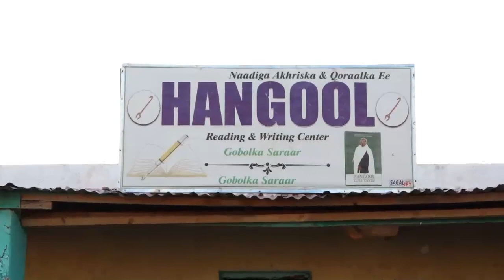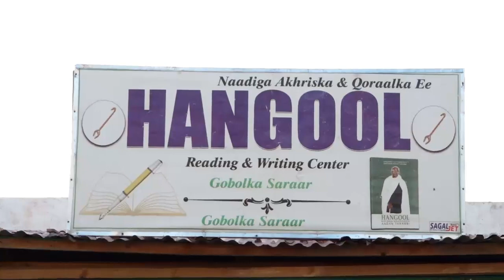Warbixin Xarunta Naadiga Akhriska Iyo Qoraalka Hangool Iyo Faaiidada Dhalinyaradu Ka Heleen Buugaagt